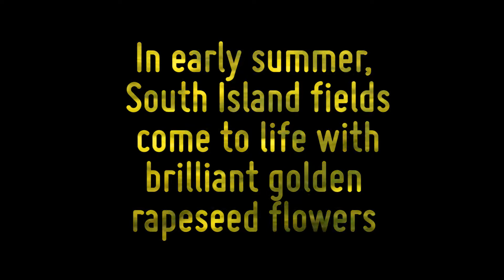New Zealand Rapeseed Fields - The Good Oil